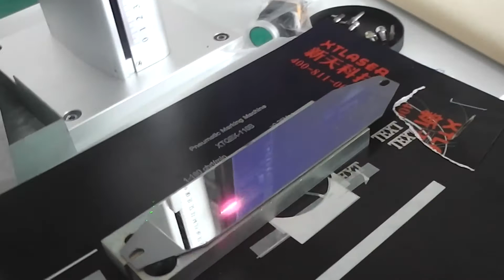fiber laser marking machine - OPTIC LASER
OPTIC TECHNOLOGY CO,.LTD
ADD:3rd Floor first Building ,Weiqun industry park,Baihua road,Guangming New district ,ShenZhen City,China

Laser Marking Machine Features:
Fiber Laser Marking Machine Model
1)Mini type fiber laser marking machine[It is very popular the world] Packing Weight 110kg,Dimension:760*680*770mm
2)Portable type fiber laser marking machine/Packing : 860*360*650mm,Dimension:70kg
3)Handheld type fiber laser marking machine/packing : 800*350*750mm,Dimension:65kg
4)Mini sealed type fiber laser marking machine/packing :500*700*780mm,Dimension:95kg
5)Desktop type fiber laser marking  machine/packing : 940*790*1550mm,Dimension:170kg
6)Detached type fiber laser marking machine/Packing :1170*1070*1580mm,Dimension:210kg
7)Desktop sealed type fiber laser marking machine/packing :950*770*1740mm,Dimension:230kg

• Fiber laser source brand[ IPG,Raycus,CAS,MAX]optional
• High Speed precision FIBER laser marking machine
• Supreme precision engraving for ultra small characters
• Long lasting life time (100,000 hours) of the laser module. (IPG laser source)
• Wide range of frequency band width (2k-1,000khz)
•Scanner head [Sinno ,Century Sunny,Scanlab] option
• Automatically generates serial numbers and dates
• Multifunctional marking software
• Easy to install and move
• Lowest maintenance cost and energy-consumption
Laser Marking Machine Specifications:
• Imported fiber laser generator and high-speed galvanometer scanning system. Good beam quality, long working life (100,000 hours). Stable performance and maintenance-free.
• With the features of High speed, high precision and high efficiency.
• Precision, fine and permanent marks. Easy to use.
• This model can achieve automatic arrangement and modification of text, logo, symbols ,images, graphics, bar code, two dimensional barcode, serial number automatically increasing, etc.
• With a wide range of application.
• [In appearance, there are integrated model and detached model for choice.

Free parts for the machine
• Protect goggle
• Outer red pointer
• Auxiliary lamp
• Limited device

Rotary device
• Diameter 50mm rotary
• Dimeter 80mm rotary